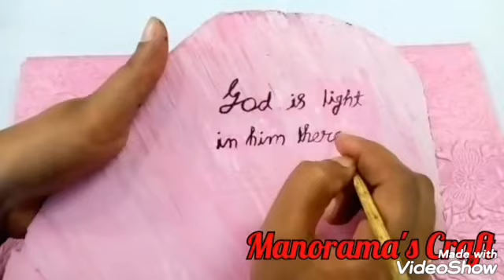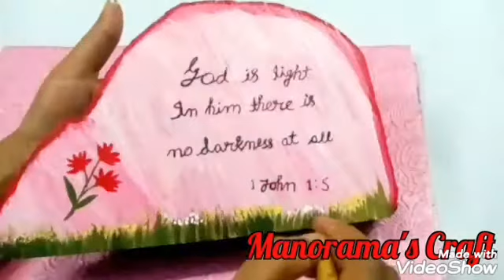How to make wood craft |Use of waste materials | लकड़ी से सजावट का सामान कैसे बनायें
My this craft series will make with wood. In this video I have colored a piece of wood with Acrylic color and written Bible scripture on it. Hope you will like this video. Also write your views in comment box.